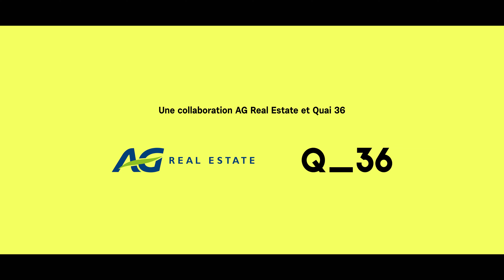Quai 36 - 13 place de la République - MOMO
Dans le cadre de la commercialisation du 13 Place de la République, AG Real Estate fait appel à Quai 36 pour accompagner la préfiguration de son projet immobilier.

Pour ce projet au cœur de place de la République à Paris, l’artiste américain MOMO présente « QUIETUDE », une œuvre dont la juxtaposition de  formes et de textures composites jouent avec nos sens.  Inspiré par l’idée d’une mouvance mélodieuse, cet enchevêtrement de volumes texturés rappelle le flux constant des usagers sur la place de la République. Comme des figures qui déambulent à l’unisson, chacun de ses traits se déplace librement sur cette toile urbaine monumentale.

Une métamorphose éphémère et inédite par l’art qui permet de redonner vie au commerce de pied d'immeuble avant sa transformation et d’inscrire son identité au cœur d’une place forte de la vie parisienne. Attisant la curiosité et le regard des passants, elle intègre ambitieusement l’art contemporain dans l’environnement urbain.